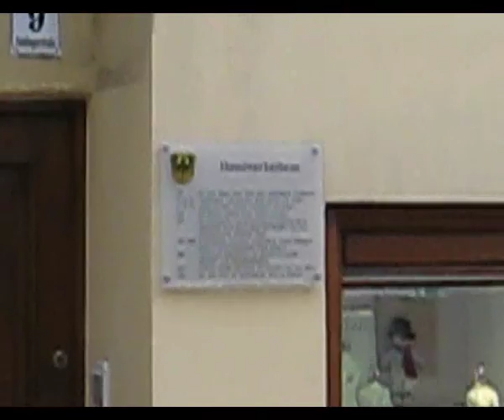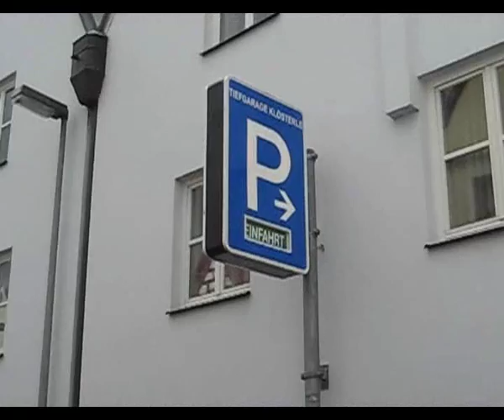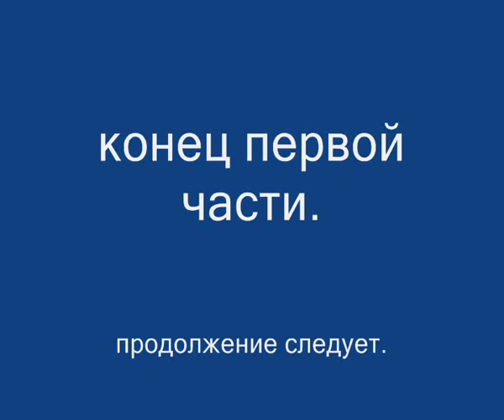Романтическая дорога Германии. Город Нордлинген. ч.1.